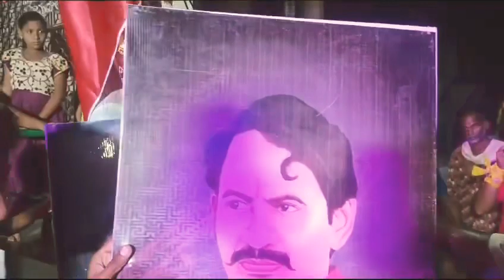Pawan Kalyan won 😎✊